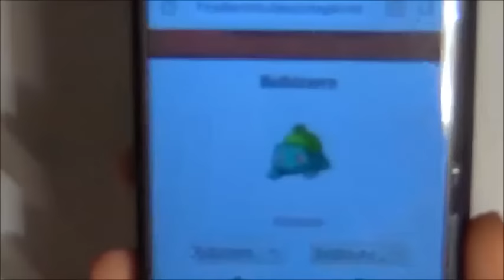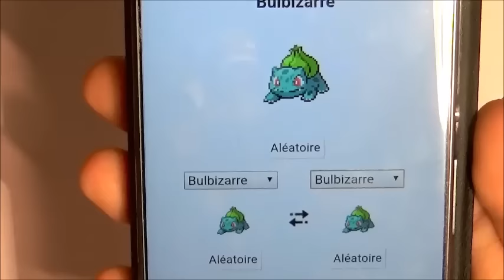[ Speed Drawing ] : Pokefusion "Elecruel" !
Aujourd'hui c'est Speed Drawing :3 Je vais vous dessiner une pokefusion complétement WTF :D   Electhor+Tentacruel, à votre avis que donne un oiseau qu'on croise avec une méduse?